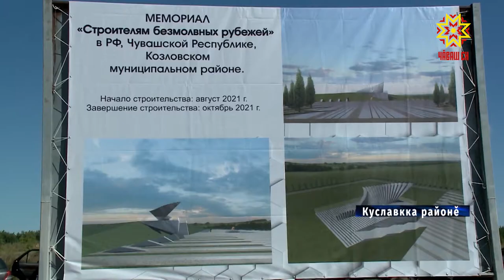Тылри ĕç паттăрлăхне халалласа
Сăрпа Хусан чикккисене тăвакансен ĕç паттăрлăхне халалласа кăçал Чăваш Енре  асăну комплексĕ çĕклеççĕ. Вăл  Куславкка районĕнчи Аслă Куснар ялĕ патĕнче М-7 федераци çулĕ çывăхĕнче пулĕ. Асăну комплексĕн никĕсне тата пулас ăрусем валли çыру çырнă капсулăна эрнекун хыврĕç. Оег Николаевпа пĕрле унта манăн ĕçтешсем те хутшăнчĕç.